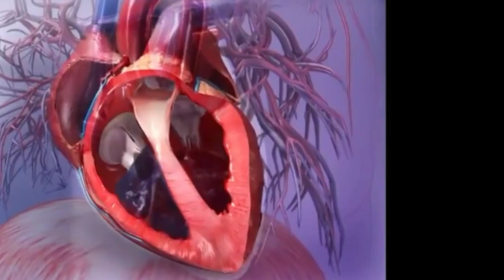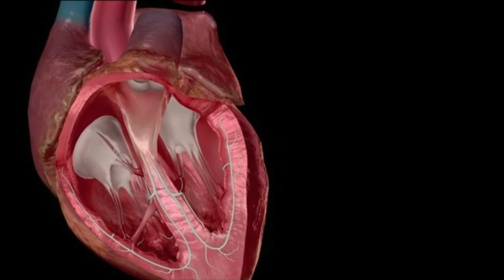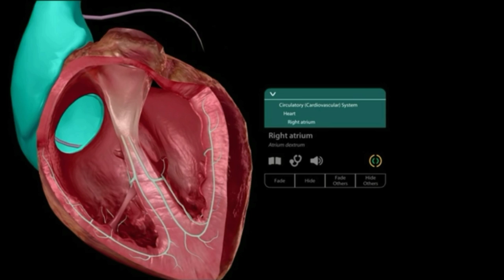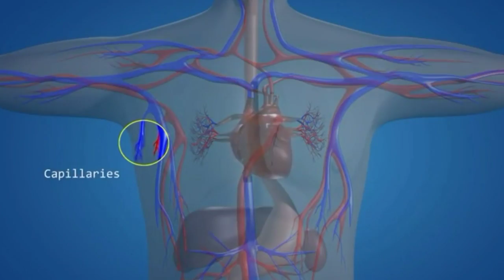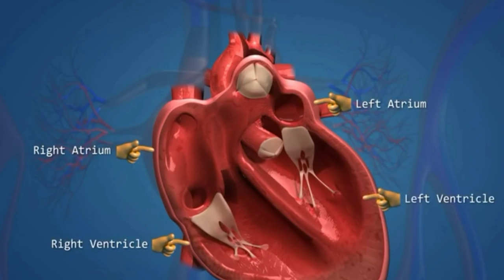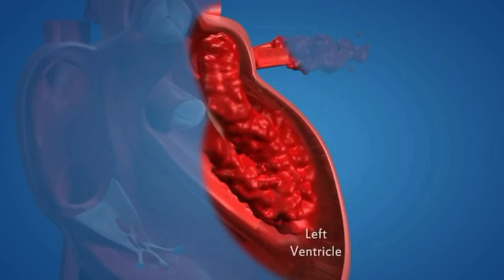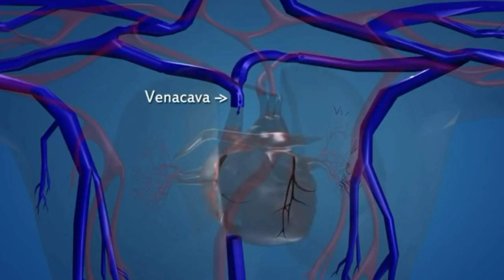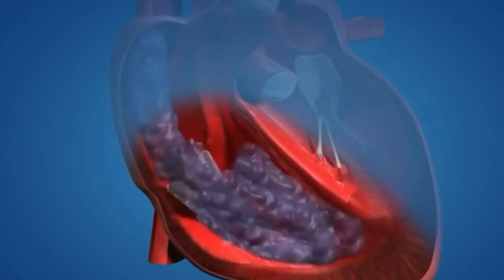The circulatory system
Includes heart circulatory system functioning of heart anatomy of heart real heart heart animation types of blood vessels cells in blood